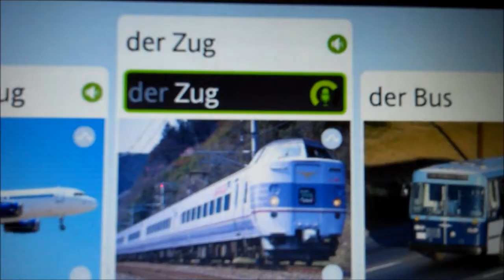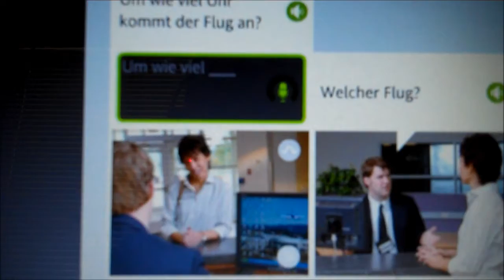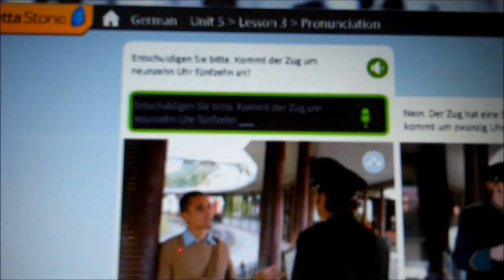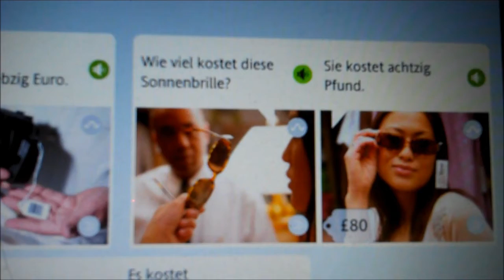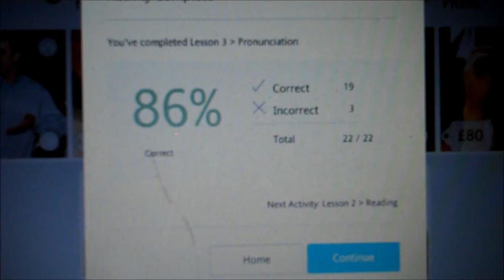That's What He Said 27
Not too bad video # 2,157